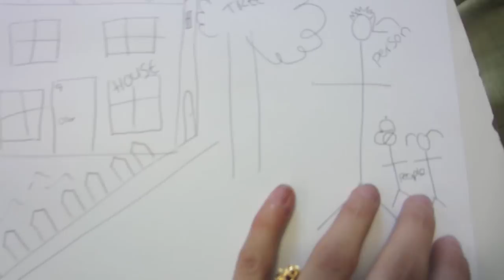WORLD MUSLIMAH PAGEANT VLOG #2